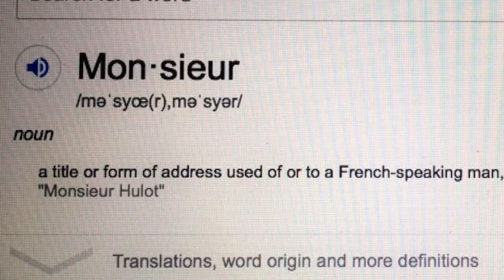Teiowerente ~ Arms All Belnt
should go to jail for making this

Filmed By: Ataharishon & Teiowerente

Written By: Teiowerente
Produced By: Teiowerente